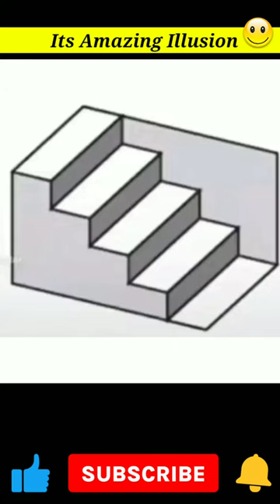ये illusion आपका दिमाग हिला देगा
Your Queries 👇

Unsolved Mystery in space in hindi
Unsolved Mystery in earth in hindi
facttechz new video it's facts Alpha facts the factician did you know facts
amazing facts you should know random facts shortsfactz a2motivation arvind arora 1minute video
facts in Telugu random fun facts facts channel facts about world facts about Earth sun Mercury facts about north korea
blind spot illusion
illusion videos
optical illusion videos image illusion eye test illusions
best illusion images
best illusion wallpaper
best illusion drawings best illusion dp for WhatsApp
best illusion movies
horse rotating illusion
illusionist in the world
best illusionist in the world
best illusionist in india
best illusion photos
best illusion in the
best illusion art
optical illusion drawing
optical illusion pictures
optical illusion art
optical illusion examples
optical illusion photos
optical illusion wallpapers
optical illusion art for kids
optical illusion art drawing optical illusion art
optical illusion animals
optical illusion app
optical illusion architecture optical illusion art step by step a optical illusion examples a optical illusion defination a optical illusion synonyms a optical illusion building
an optical illusion caused by atmospheric conditions an optical illusion crossword clue an optical illusion
best illusion amazing illusion eye testing machine
facts about Carryminati
facts about Carryminati shorts
Carryminati facts
रहस्यमयी कहानिया
जलपरी की कहानी
दुनिया का विकास कैसे हुआ
पृथ्वी का विकास कैसे हुआ हिंदी में
समुंद्र से जुडी कहानिया
दुनिया की साबसे विचित्र प्राणी